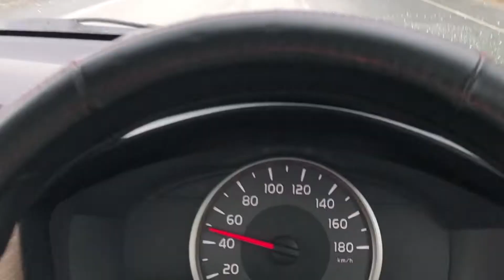Highway Drive on a Rainy Day || Dhaka To Sirajganj by my Axio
After ending of lockdown, today I went to my Nani Bari Sirajganj Sadar.
My travle partner was my Toyota Axio.
More detailed video coming soon!!